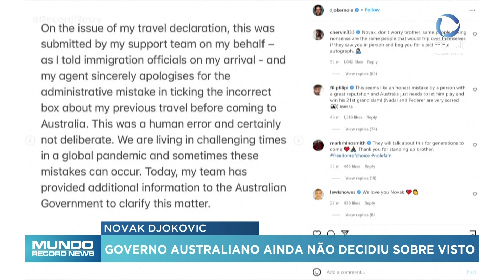Governo da Austrália ainda não decidiu sobre visto de tenista Novak Djokovic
Scott Morrison, primeiro-ministro da Austrália, afirmou que o país ainda não decidiu sobre a situação do tenista Novak Djokovic, que não se vacinou e  está no país para o Aberto da Austrália.